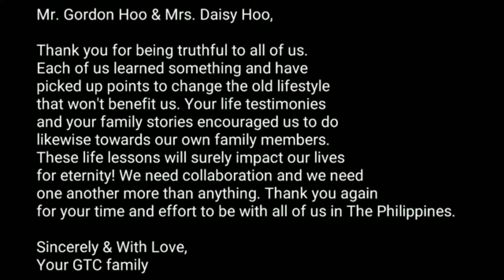Goducate Asia Forum For Leaders 2019